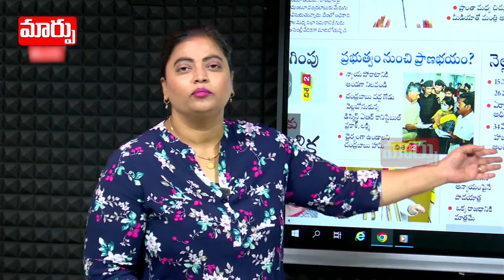సాక్షుల మనసు మారిపోదా ? | Gali Janardhan Reddy Case | Good Morning Andhra Pradesh | Maarpu TV